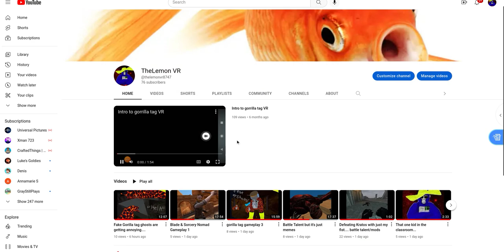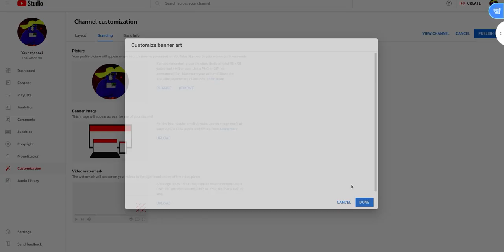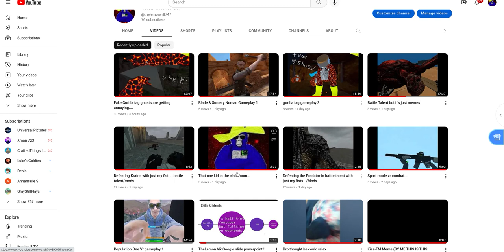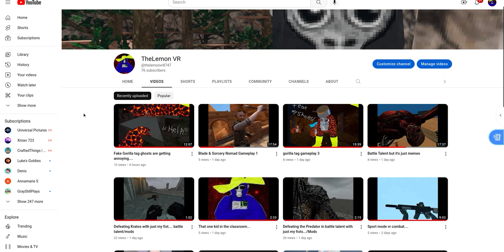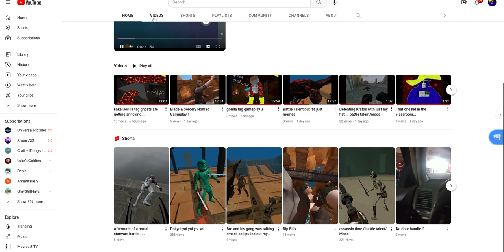December 12 2022 TheLemon VR Youtube channel review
Hope you like the new banner/ also i was informed today Decmber 12th that the new christmas Gorilla tag update was here so i'll be checking that out!